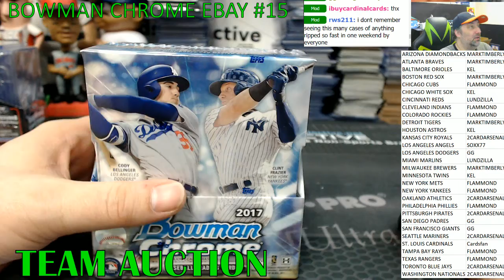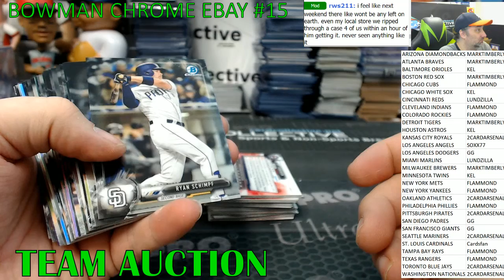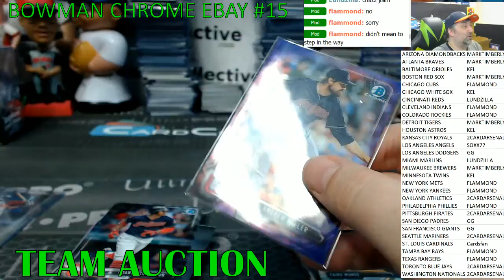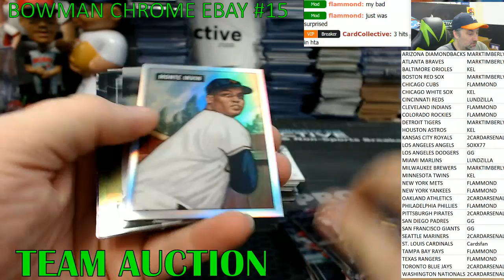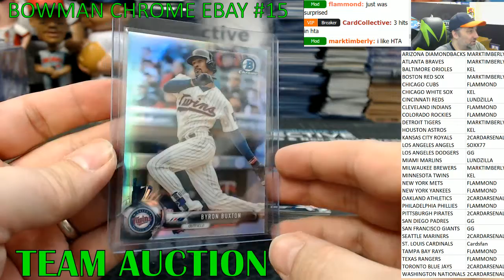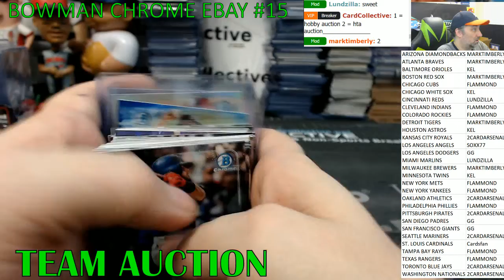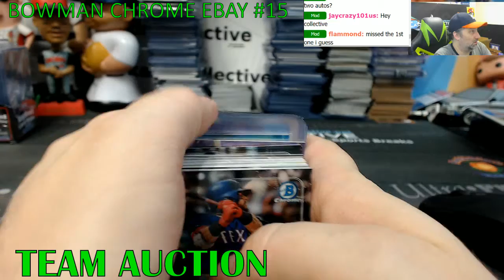2017 Bowman Chrome Hobby Chat AUction #2